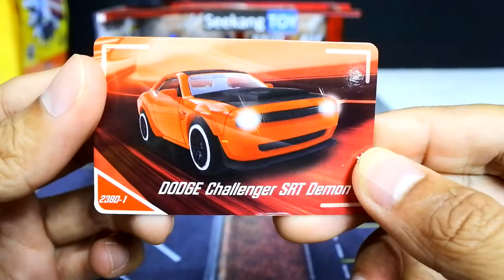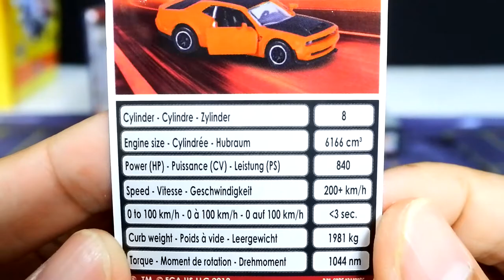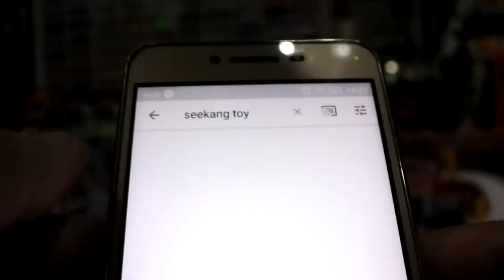รถแรงเมกัน Dodge Challenger SRT Demon รถเหล็ก Majorette